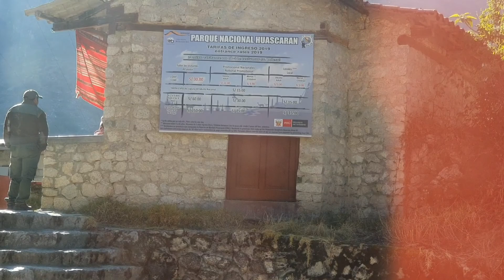Laguna 69 Hike FOR ONLY $20!! - Budget Travel | PERU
Trekking Laguna 69 for only $20!! Watch this video for some tips, tricks, and a cheap way to hike and travel up Laguna 69.